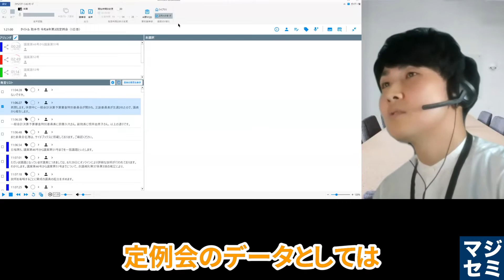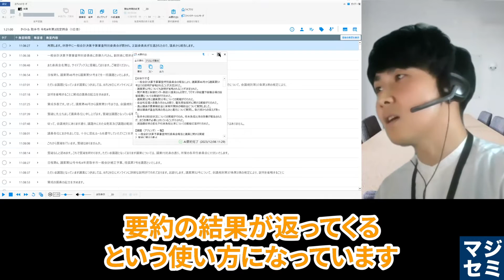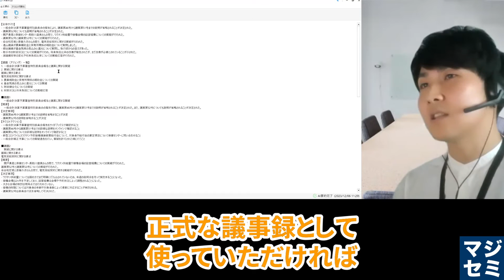AI音声認識×AI要約で議事録を作成する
0:00...オープニング
0:18...AmiVoice ScribeAssistとは
1:30...ScribeAssistを導入すると
1:58...新機能・AI音声認識結果のAI要約のご紹介
4:15...対談